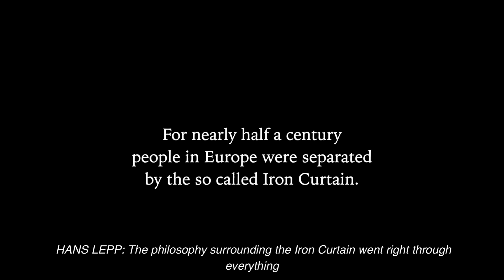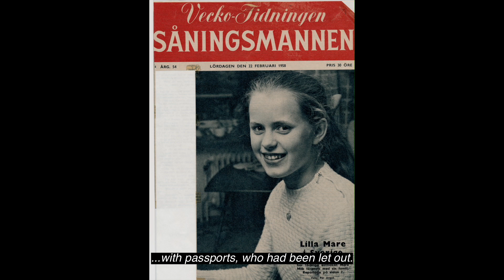THE DAUGHTER BEHIND THE IRON CURTAIN (Trailer prepared for FILMIST Estonian Film Festival)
Trailer for THE DAUGHTER BEHIND THE IRON CURTAIN, modified in English due to the screening at FILMIST Estonian Film Festival in Hamilton, Ontario, Canada on 15 March.